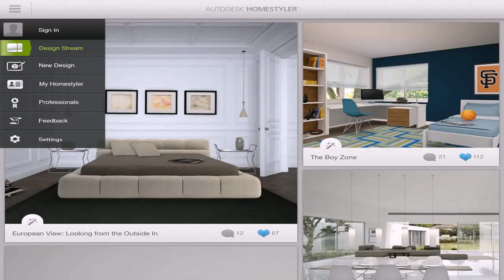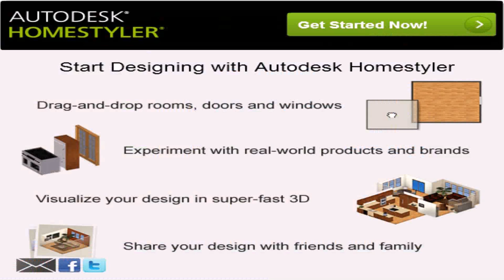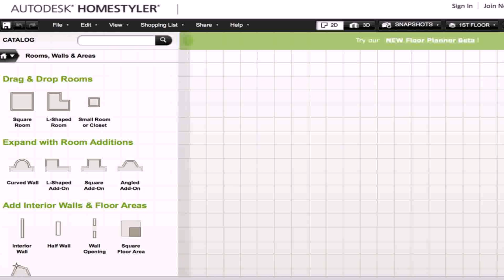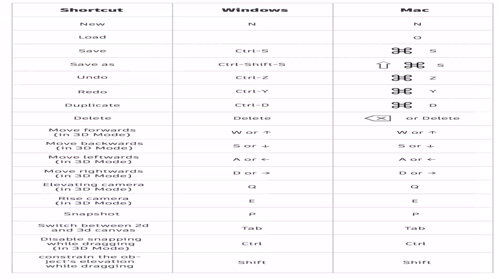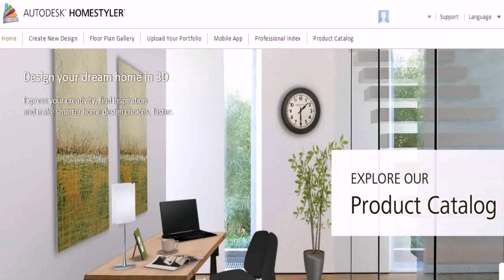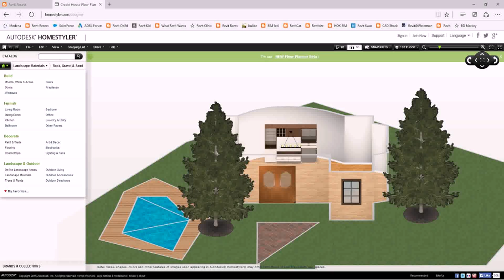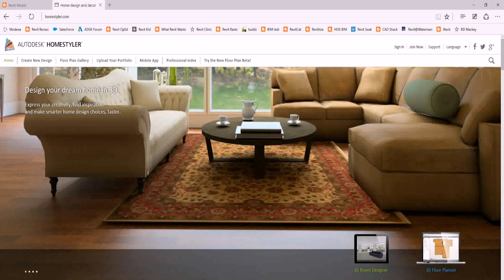Homestyler Link (see description) (see description)